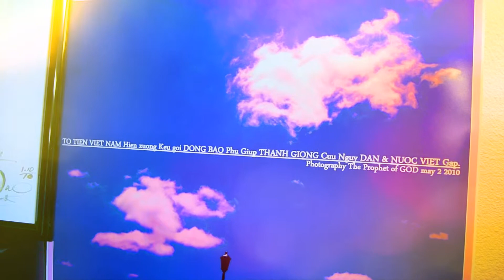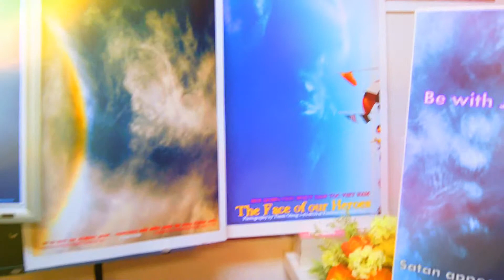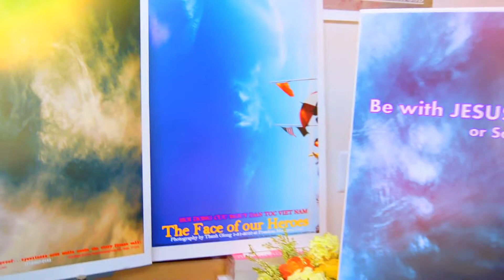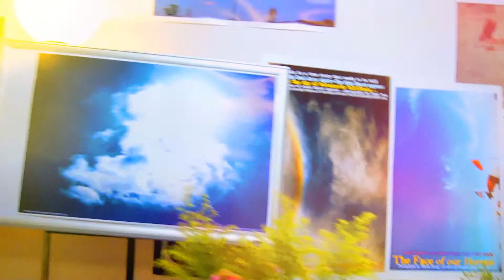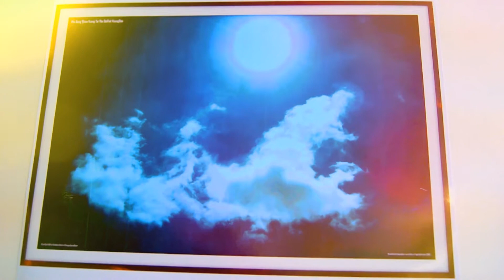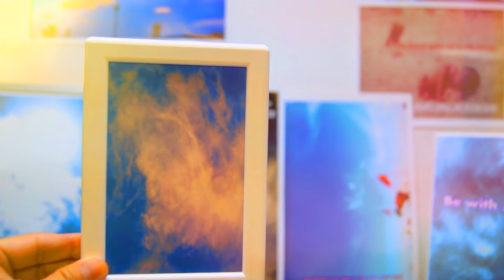Copy of CHUA GIESU HIEN RA CO THAT, hinh anh chup duoc Proof 100%